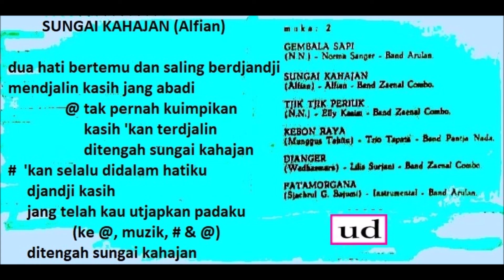Alfian dgn. Band Zaenal Combo - Sungai Kahajan (Alfian) - 1966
Kasih terjalin di tengah Sungai Kahayan, Kalimantan Tengah